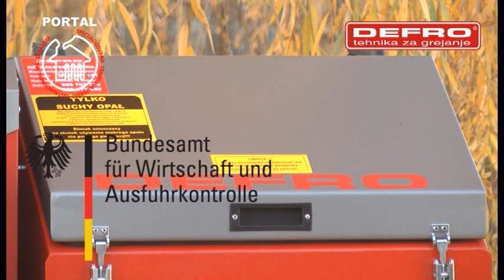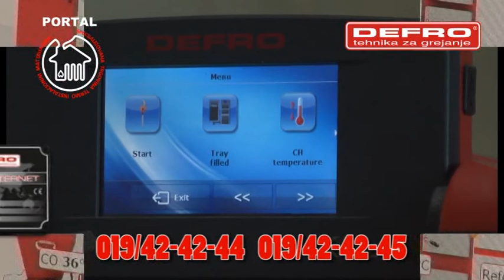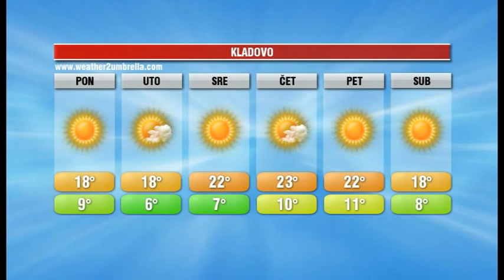INFOBLOK 8 10